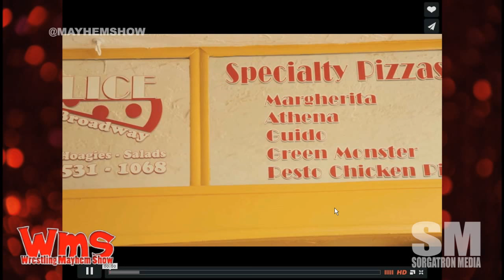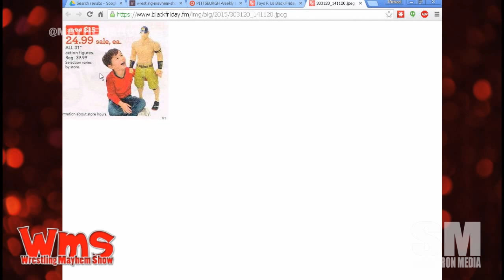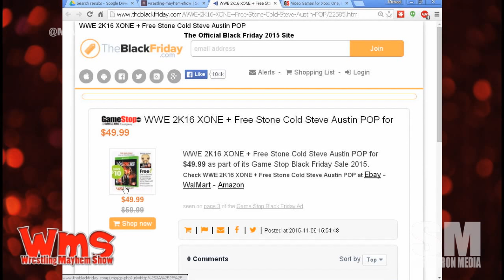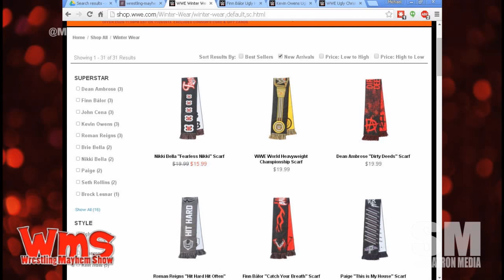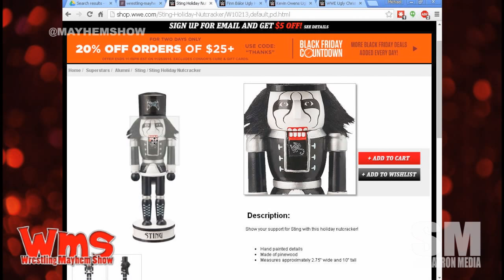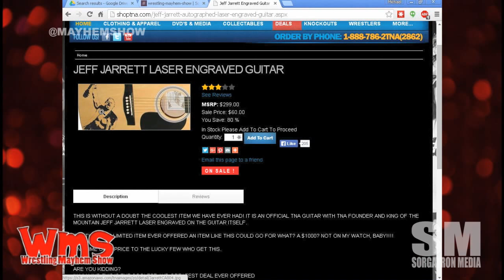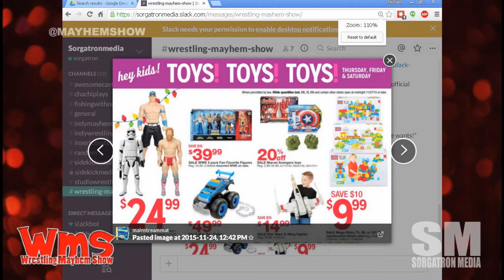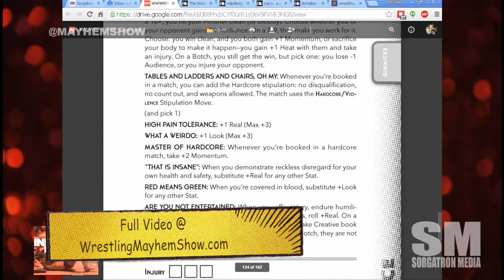Wrestling Mayhem Show 497: No Tears for Roman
Post-SurvivorSeries – and 25 Years Of Undertaker.  This past weekend was magical!
We’re getting into the nitty-gritty of the Roman v Sheamus finish.
Comparing working at a toy store on Black Friday to parents shopping for kids on Black Friday.  And, of course, that means we’re talking wrestling toys.
Yes.  Matt just dropped us the Sting nutcracker – and it is a thing nightmares are made of.
It’s time for our Big Question Of The Week with Dj Lunchbox: What are you thankful for in professional wrestling?

Follow our stable on Twitter:   Mad Mike (@MadMike4883), Matt Carlins (@mainstreamat), DJ Lunchbox (@DjLunchbox) and Mike Sorg (@sorgatron).

Thanks to our Awesome Patreons Bodiggity (@ajfrompgh), Antonio Garza (@TheWRevolution), Ed Burke (@EdBurke37), and The Matthew and Jennifer Carlins Foundation for Podcast Betterment (@MainstreamMat and @JenCarlins)!